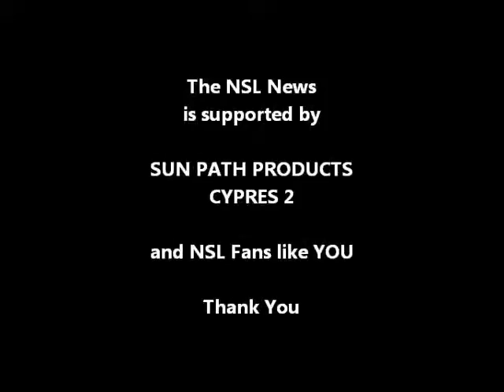MWSL 2013 August - CSC Inferno Rd. 3